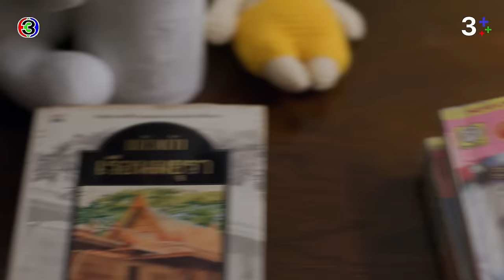FIN | มาทำความรู้จักกันใหม่นะ พี่อยากให้หนูพุกเปิดใจ | ใจพิสุทธิ์ EP.5 | 3Plus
กํากับการแสดง : ปวันรัตน์ นาคสุริยะ
ผู้จัดละคร : ฉัตรชัย เปล่งพานิช และสินจัย เปล่งพานิช
ผู้ผลิต : บริษัท เมตตาและมหานิยม จำกัด